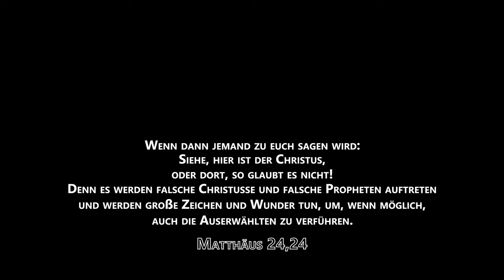Jesus der Welt vs. Jesus der Bibel! 10 Lügen über Jesus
Viele Menschen haben ihren eigenen Jesus erfunden. Einen Menschen wie sie es gerne hätten wollen. Aber die Bibel spricht ganz klar von dem wie Jesus war und immer noch ist.

00:00 - Prolog
00:41 - Intro
01:20 - Geboren als allmächtiger Gott im Fleisch
Johannes 1,14
1.Timotheus 3,16
Philipper 2,7

02:33 - Warnt vor Sünde, Gericht & Hölle
Lukas 16,19-31
Matthäus 5,22

03:19 - Befiehlt Buße von Sünden
Matthäus 4,17
Lukas 13,3
Markus 1,15
Lukas 5,32
Matthäus 9,13
Lukas 15,7

04:18 - Gibt dir Erlösung, Hoffnung, Frieden und Freude
Erlösung:
Römer 3,24
Epheser 1,7
Kolosser 1,14
1.Korinther 1,30
Hebräer 9,11-22
Hoffnung:
Apostelgeschichte 2,26
Römer 5,2
Kolosser 1,27
Titus 2,13
Titus 1,2
Apostelgeschichte 26,6-7
Apostelgeschichte 23,6
Frieden:
Johannes 14,27
Johannes 16,33
2.Thessalonicher 3,16
Römer 15,13
Kolosser 3,15
Römer 5,1
Freude:
Johannes 16,24
Lukas 10,20
Johannes 15,11
1.Petrus 1,8-9

06:05 - Von der Welt gehasst und verachtet
Johannes 15,18
Johannes 7,7
Markus 9,12
Matthäus 13,57

06:39 - Beleidigt die Welt mit der Wahrheit
Johannes 8,40-46
1.Korinther 1,20-21

07:50 - Bringt bei Bedarf Teilung
Matthäus 10,34-39

09:07 - Predigt Gottes Gerechtigkeit
Matthäus 6,33
Römer 10,3
Galater 6,7-8

10:17 - Erhöht den Willen Gottes des Vaters
Markus 14,36
Johannes 8,49

11:09 - Befiehlt Ihnen, sich selbst zu verleugnen
Matthäus 16,24
Markus 8,34